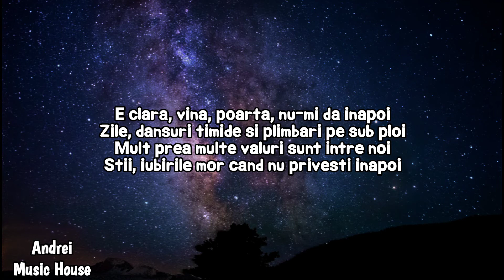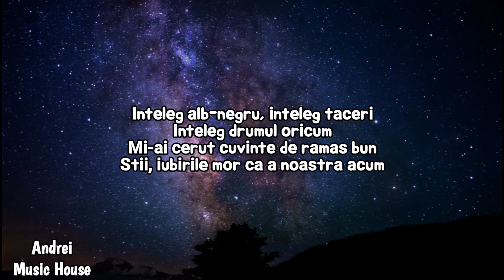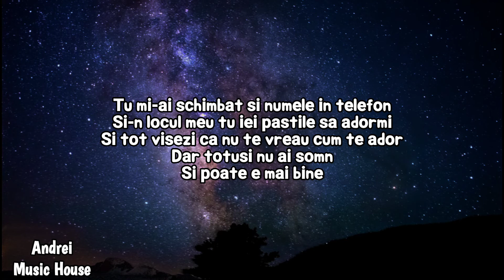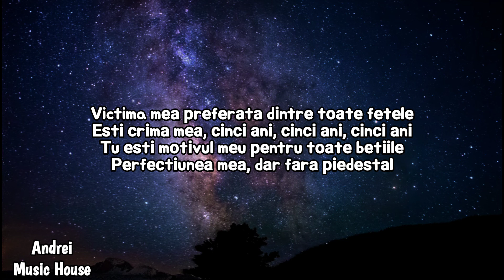Carla's Dreams - Victima (versuri)